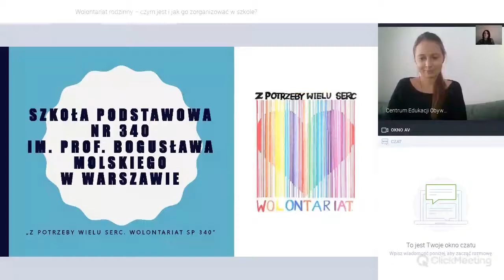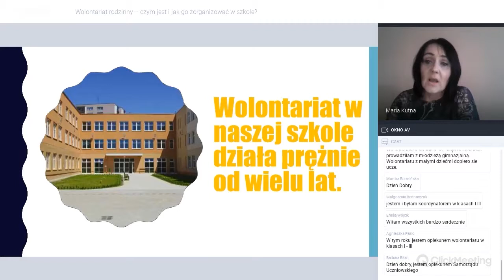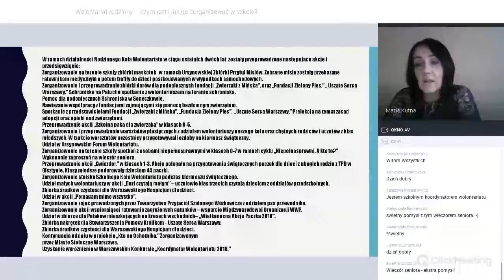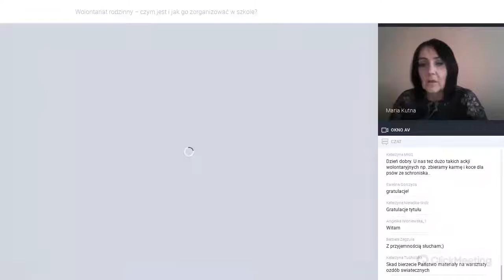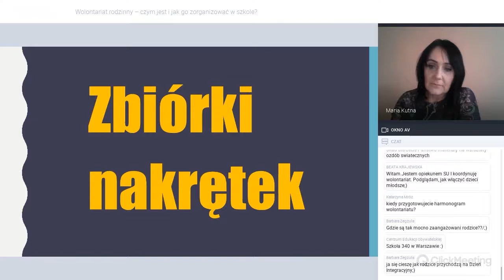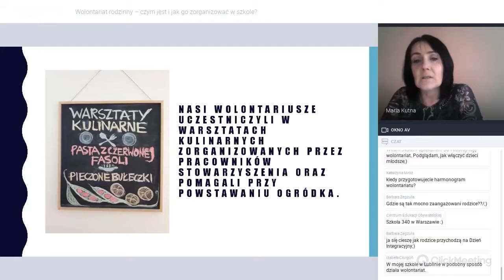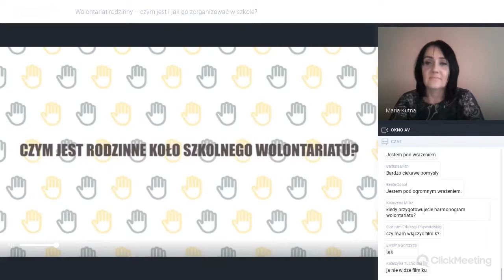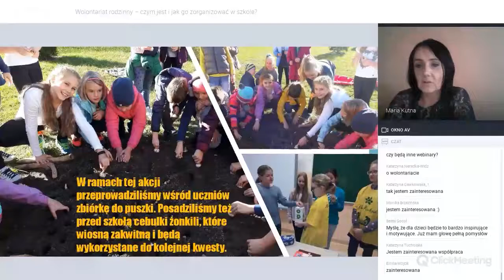Wolontariat rodzinny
Webinar "Wolontariat sportowy" został zrealizowany w ramach programu Kto na ochotnika? Wolontariat w szkole, który realizowany jest przez Centrum Edukacji Obywatelskiej w partnerstwie z m.st. Warszawa. Projekt mieści się w zakresie priorytetowych zadań publicznych wskazanych w Programie „Młoda Warszawa. Miasto z klimatem” dla młodych 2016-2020” oraz projekcie "Ochotnicy warszawscy". Projekt współfinansuje m.st. Warszawa.